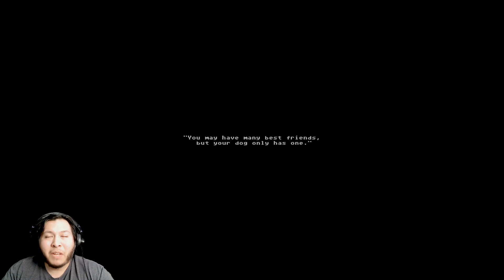You're Not Roy!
Roy got away from us and now we're traveling through sewers, trying to get him back.